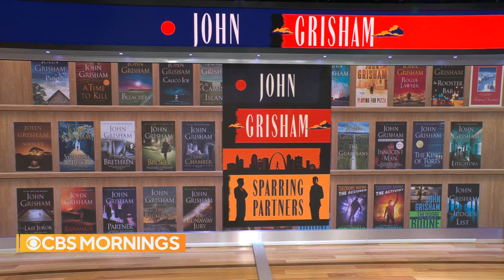New York Times bestselling author John Grisham on his first collection of novellas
New York Times bestselling author John Grisham joins "CBS Mornings" to discuss his very first collection of novellas: three short stories called "Homecoming," "Strawberry Moon" and "Sparring Partners."